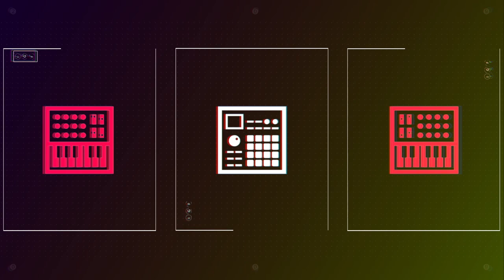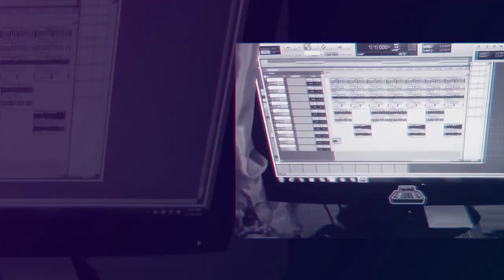The Producers Corner Anthem Produced By Fenix LL Verses By Rockoleone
Rockoleone gives his descriptions in his lyrics of The Producers Corner from Connecticut U.S.A. Produced By Fenix LL from Castelo Branco Portugal.